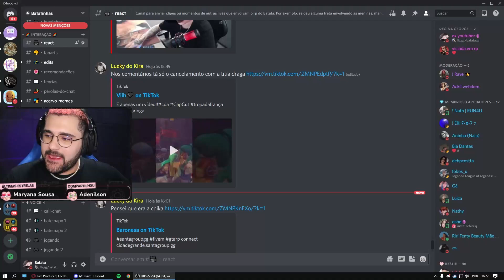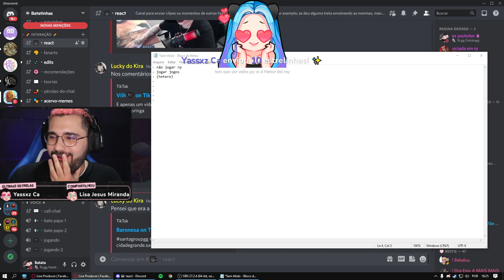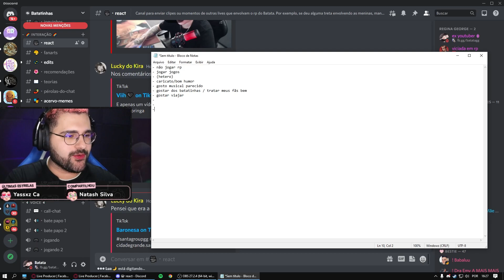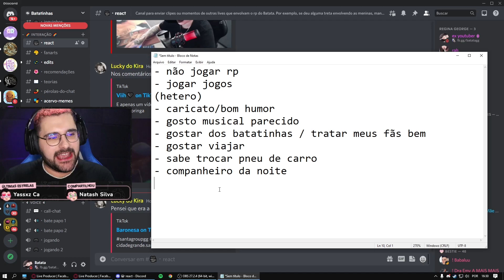Batata faz requisitos do que precisa para namorar com ele 🥰 Park Tiffany GTA RP